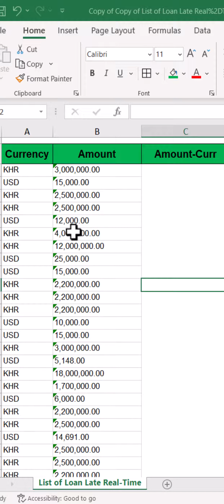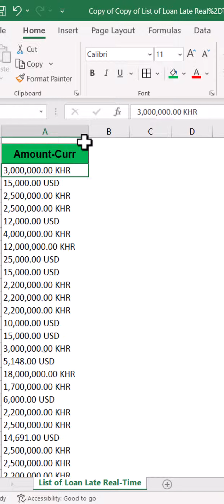Excel add two data in one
MS word
MS Excel
MS Powerpoint